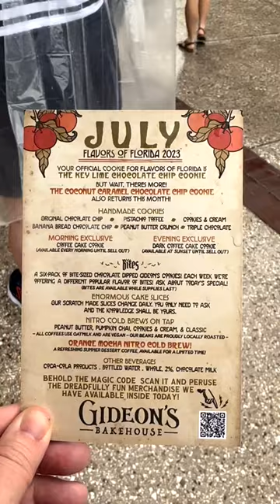Get Local ~ Gideon's Bakehouse in Disney Springs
Get Local! Gideon’s Bakehouse is arguably the best bakery in Orlando. The cookies and cakes are divine. The October cookie of the month is Frankenstein and Bride of Frankenstein. They are also known for their cold brew. The Gideon’s staff highly recommends the peanut butter cold brew.